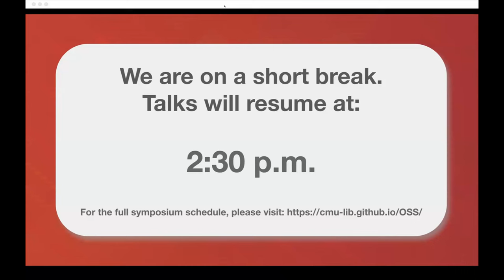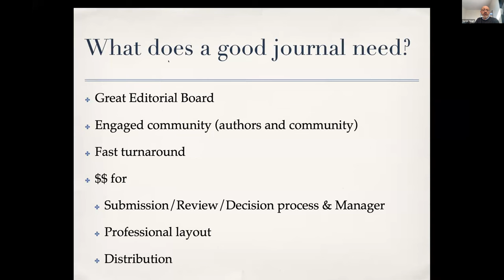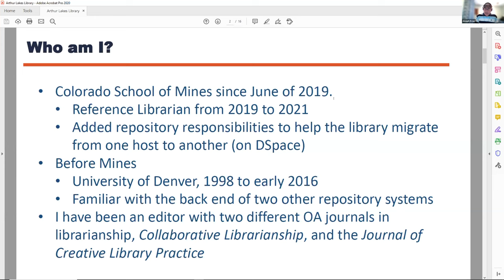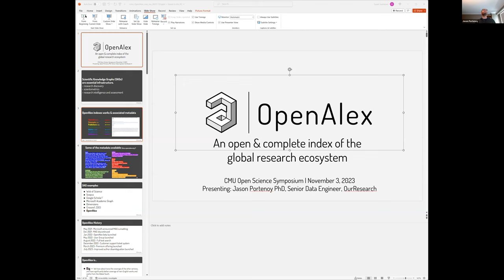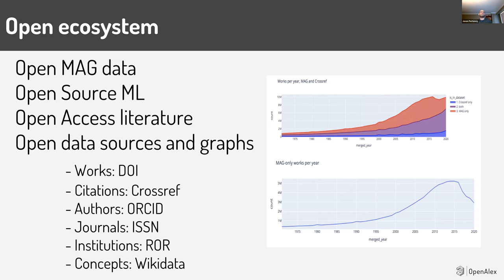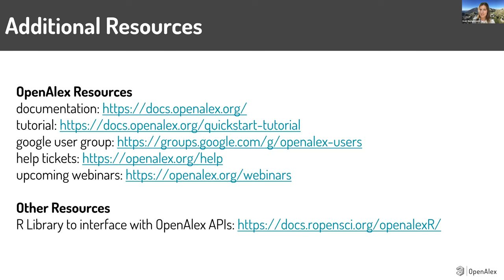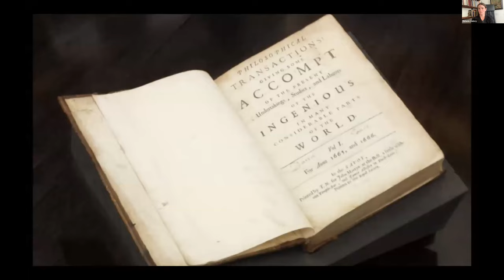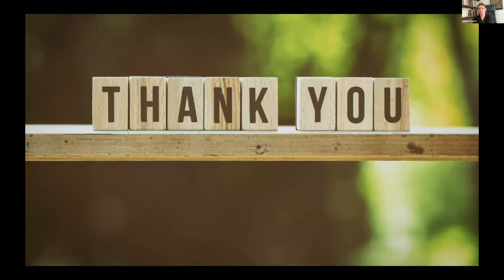Open Science Symposium 2023: Part 2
Carnegie Mellon's fourth Open Science Symposium was held virtually on November 3, 2023. The full-day program featured talks and panel discussions from researchers, publishers, and thought leaders.

Session 4: Open Access Publishing: 00:00:00
Closing Remarks: 01:15:09

The Opening Remarks, Session 1, Session 2, and Session 3 can be found in Open Science Symposium: Part 1.